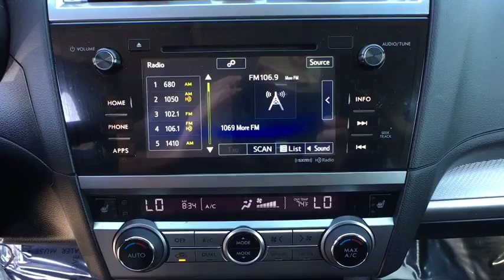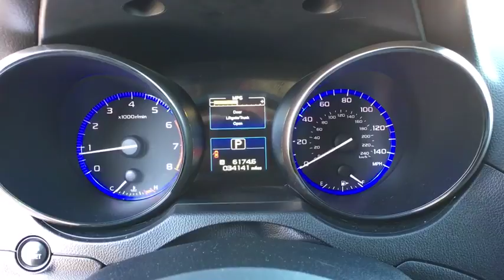2015 Subaru Legacy Reno, Carson City, Northern Nevada, Sacramento, Elko, NV 54467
Carbide Gray Metallic Used 2015 Subaru Legacy availalble in Reno, Nevada at Internet Auto Reno. Servicing the Carson City, Northern Nevada, Sacramento, Elko, NV area.
2015 Subaru Legacy 2.5i Premium - Stock#: 54467 - VIN#: 4S3BNAC6XF3039282

Check out this 2015 Subaru Legacy 2.5i Premium. Its Variable transmission and Regular Unleaded H-4 2.5 L/152 engine will keep you going. This Subaru Legacy features the following options: STANDARD MODEL, SLATE BLACK, CLOTH UPHOLSTERY, CARBIDE GRAY METALLIC, Wheels: 17 x 7.5 Aluminum Alloy w/Silver Finish -inc: dark gray aluminum alloy center cap w/Subaru 6 star logo, Vehicle Information Display -inc: average vehicle speed, fuel economy: current and average fuel economy a and b and distance to empty, fuel economy: evaluation information, journey travel time and distance, rear cross traffic alert, rear-vision camera, self check and vehicle maintenance reminder, user configurable triple meter, vehicle activation status, vdc operation, vehicle drivetrain monitoring, Variable Intermittent Wipers w/Heated Wiper Park, Valet Function, Trunk Rear Cargo Access, Trip computer, and Transmission: Lineartronic Continuously Variable -inc: 6-speed manual shift mode. Stop by and visit us at Internet Auto Rent & Sales, 1220 Kietzke Ln, Reno, NV 89502.